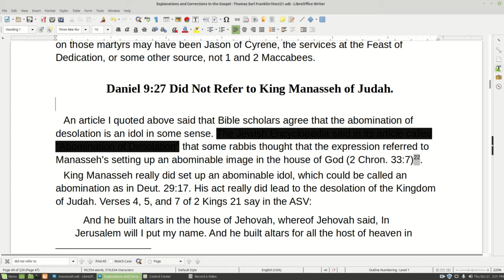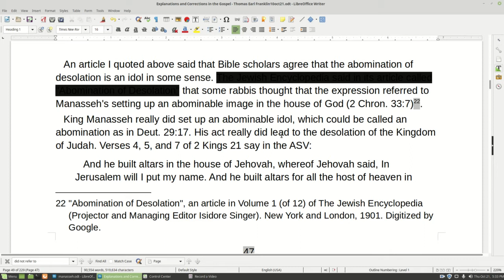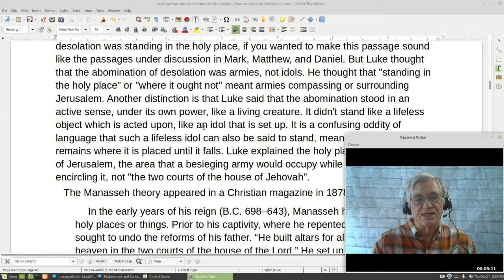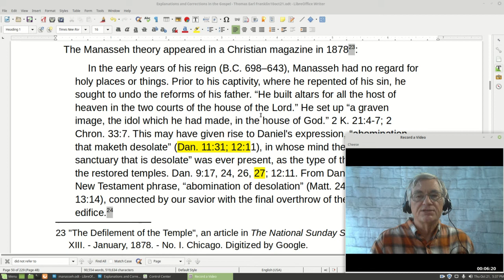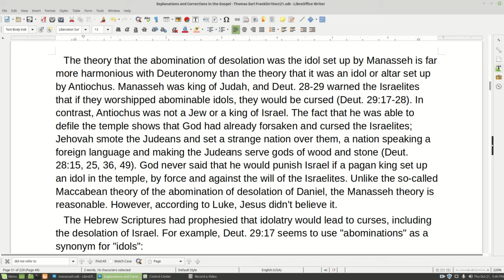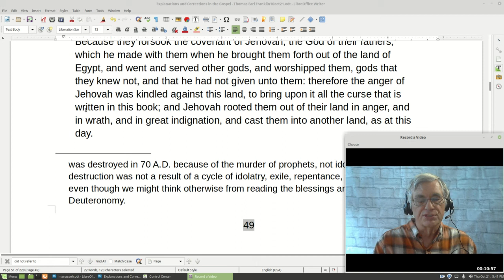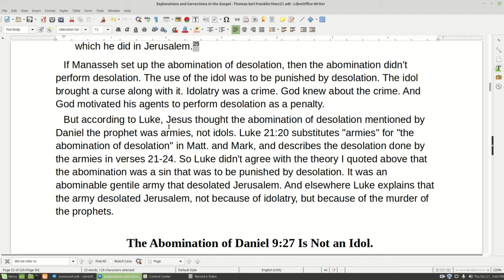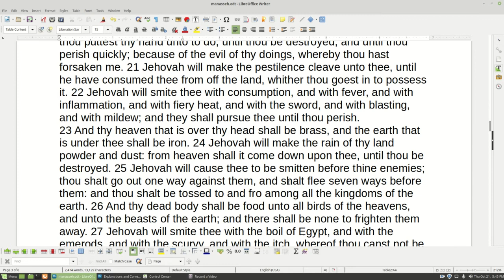Thomas Earl Franklin (episode #18): The Book of Daniel Doesn't Refer to King Manasseh.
Click the "Show More" button for more information. 2 Kings 21:4, 5, and 7 say in the American Standard Version: "And he built altars in the house of Jehovah, whereof Jehovah said, In Jerusalem will I put my name. And he built altars for all the host of heaven in the two courts of the house of Jehovah. … And he set the graven image of Asherah, that he had made, in the house of which Jehovah said to David and to Solomon his son, In this house, and in Jerusalem, which I have chosen out of all the tribes of Israel, will I put my name for ever; ... ."

I copyrighted a book called Explanations and Corrections in the Gospel of Luke. In this video, I read from a short chapter called "Daniel 9:27 Did Not Refer to King Manasseh of Judah". Manasseh put an idol in the holy place of the temple. The most common meaning of "abomination" in the Bible is "idol". The most common meaning of "holy place" in the Bible is the temple, or else the compartment of the temple called the Holy Place. So it would be easy read this event into Matthew 24:15: "When therefore ye see the abomination of desolation, which was spoken of through Daniel the prophet, standing in the holy place (let him that readeth understand), ... ."

Some rabbis and numerous Christian commentators have believed that "the abomination of desolation" in Daniel refers to the idol taken into the temple by Manasseh.

However, the subsequent desolations of the temple weren't antitypes. So if Daniel had really been thinking of Manasseh, then whatever he prophesied was never fulfilled. Israel was in a "cursed" state, not a "blessed" state, in the language of Deuteronomy 28 during the latter desolations. Judaea was even controlled by foreigners, the Greeks and the Romans, when the desolations happened. The Jews weren't guilty of idolatry in either event. And they didn't go into exile at the time of Antiochus. There was no king of Judaea to correspond with Manasseh either in the time of Antiochus or in the first century.

The desolation of Solomon's temple was NOT a type of the destruction of Jerusalem in 70 A.D. Jerusalem was destroyed in 70 A.D. because of the murder of prophets, not idolatry. And the 70 A.D. destruction was not a result of a cycle of idolatry, exile, repentance, and return from exile.

I show in a later chapter that Daniel 11:31 and 12:11 probably refer to the placement of armies.

In this video I refer to these public-domain books:
(a) The American Standard Version of 1901
(b) "The Defilement of the Temple", an article in The National Sunday School Teacher, Vol. XIII. - January, 1878. - No. I. Chicago. Digitized by Google.